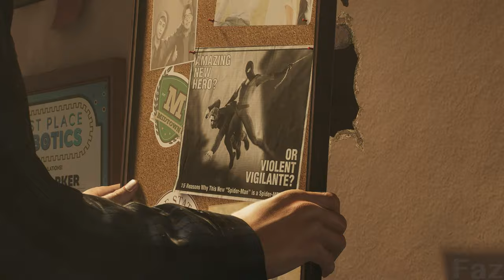All young Peter scenes - Spider Man 2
All young Peter Parker scenes in Marvel's Spider-Man 2 on the PlayStation 5